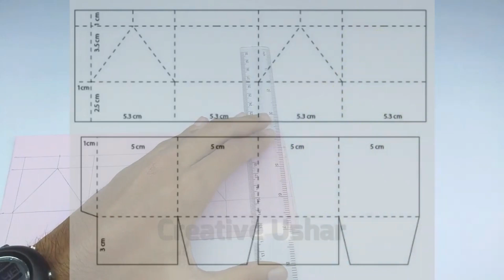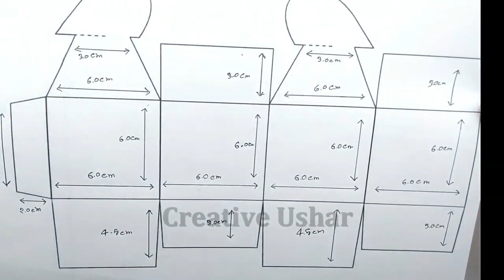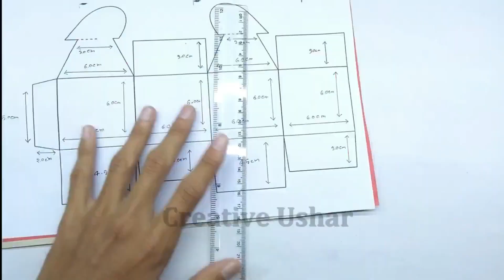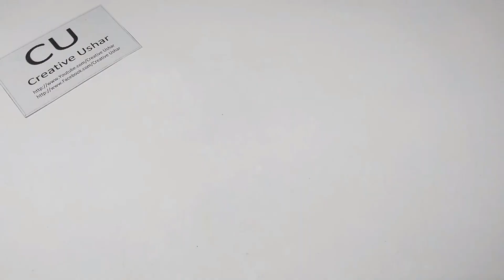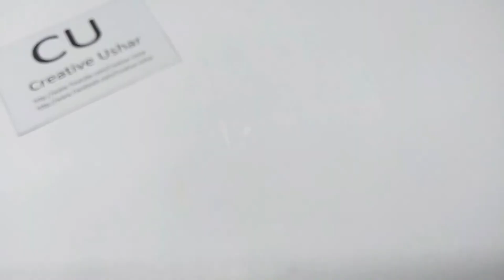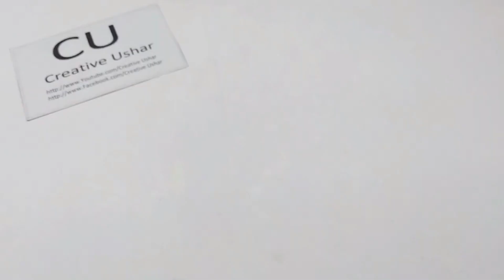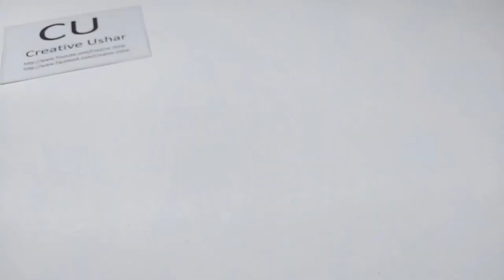Valentine's day gift ideas | valentine day gifts for him | Valentine day gift box DIY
Hello Viewers in this video i will show you that Valentine's day gift ideas | valentine day gifts for him | Valentine day gift box DIY | DIY Gift Box

🌈( 5-Minute DIY Crafts ) is my own group. I am the admin of this group.join here and share your creativity. it’s just a craft related group.